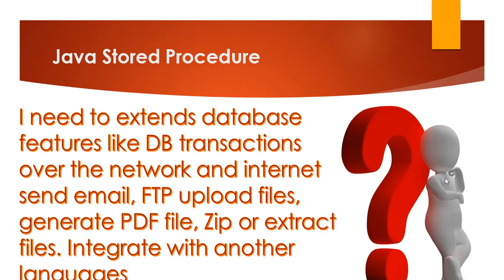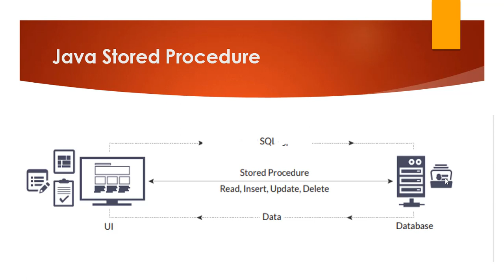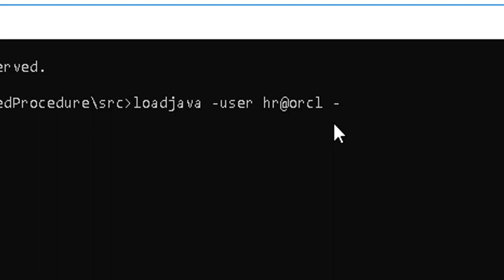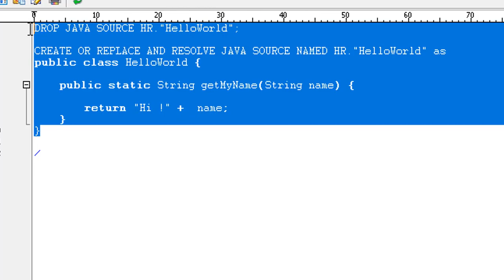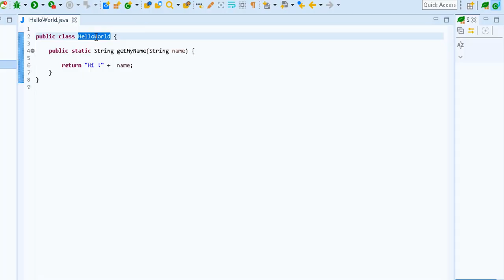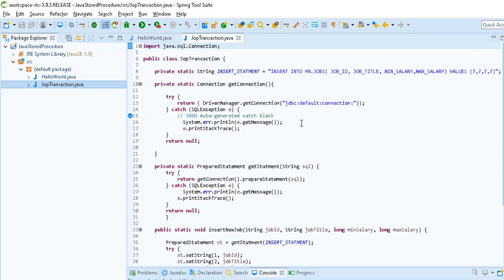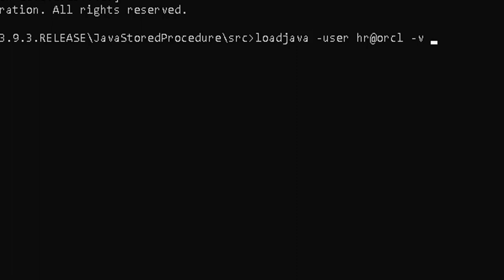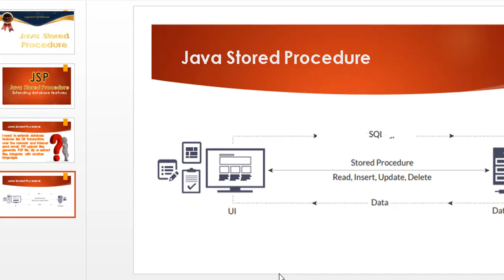Java Stored Procedure in Oracle Database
Best regard
Appsstuff Middleware Company
Muhammad Yassein - Cairo - Egypt